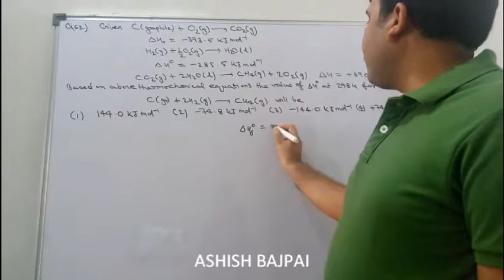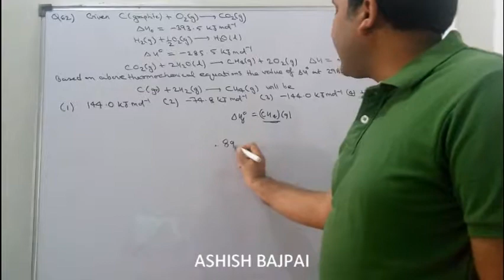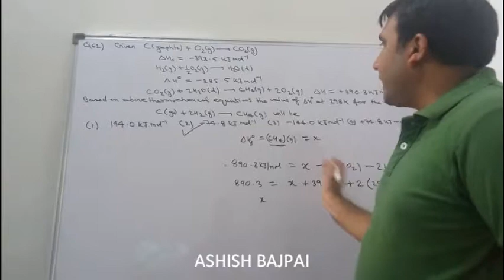JEE Mains 2017 Chemistry Code D Solution Q No 62